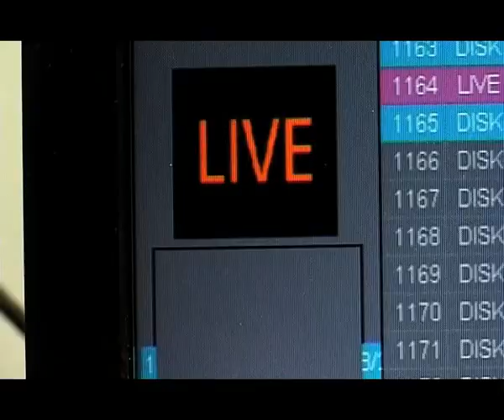ANJU SINGH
NEWS ANCHOR